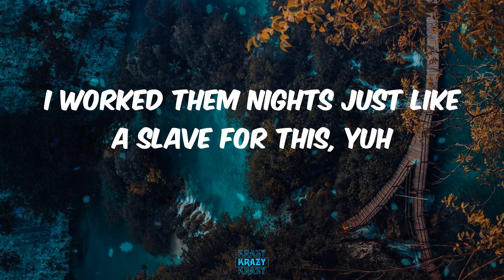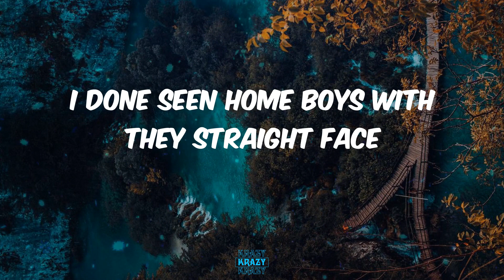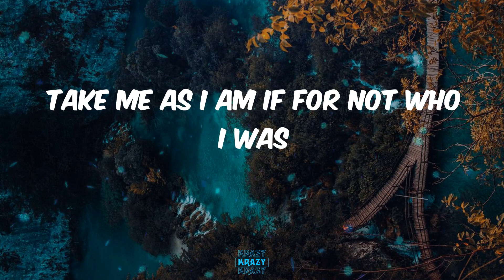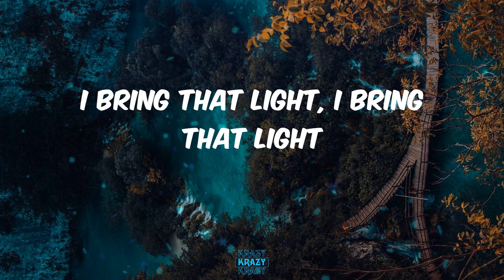Ace Hood - We Ball (Lyrics)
Lyrics:
Visions of my past, I seen delight in love
Frequency was low, I had to rise above
Searching deep inside, I think I found the plug
Take me as I am if for not who I was
Let's pick up ourselves and we put down the guns
Let's uplift our women, they the chosen ones
Hope I get my flowers 'fore my day'll come
This that typa truth to make your body numb
I don't know why, don't know why, don't know why
Why must we steal, must we hate, must we lie?
People oppressed, they depressed out their mind
Dearly beloved, I was made for this, yuh
I worked them nights just like a slave for this, yuh
Giving all my love and all my pain for this
It ain't no game with this
I'm in my lane
I'm not entertained 'cause they ain't saying shit
I'm in my bag and I'm gon' spaz in case you do forget
Yeah, he cool and they okay but can't compare to this
I'm on my exodus, black is excellence
Speak my testament, check off my bucket list
Know what time it is, my whole body chill
My life super real, blessings too familiar
Switching my ways to better my days
I found me a queen, the one of my dreams
I'm living on high, outta the cage
Outta the shell, into myself
Living the life, living in health
Living in God, building the wealth
Niggas who pity party on the boulevard
And they gon' switch up on you when you step
Niggas'll take, take, take, take
They'll take it all 'til there's nothing left
I done seen home boys with they straight face
Pissed off 'cause it ain't them
Losing your focus, you hitting the rim
I'm in the studio, I'm in the gym
I got the F on the top of the brim
I'm on a level opposite of them
I'm the front of hunnid dollar tip
I got no chains on in the VIP
I like the round bottoms with the hips
I got a humble vibe but I'm him
I got a hunnid loading in the clip
I got some more stored in the whip
We ball, we ball
People oppressed, they depressed out they mind
I bring that light, I bring that light
And we ball, and we ball